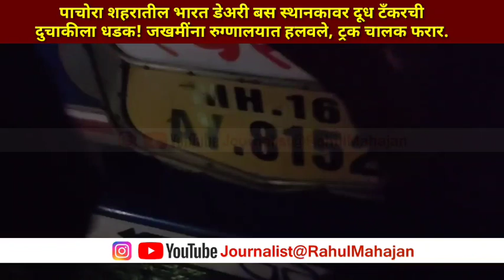Breaking News | पाचोरा भारत डेअरी बस स्थानका जवळ भरधाव वेगाने येणाऱ्या दूध टँकरची दुचाकीस्वारास धडक!